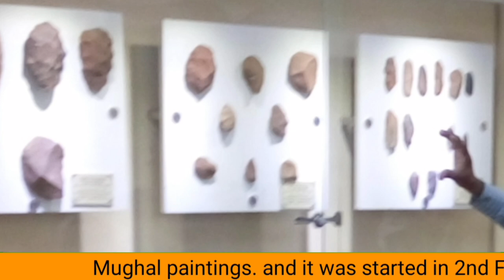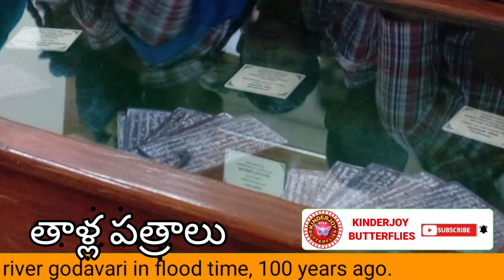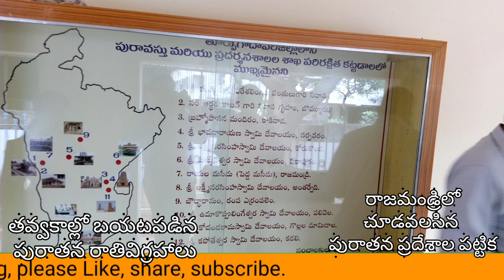Best Places to Visit in Rajahmundry | RSR Archaeological Museum | GTLC | by Kinderjoy Butterflies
List of Best Places to visit in Rajahmundry surroundings.
as per Archaeology Department, India.

1) House of Sri Kandukuri Veeresalingam pantulu gari house, Rajahmundry.
2) Sir Arthur Cotton house at Bommuru, Rajahmundry.
3) Bramhopasana Mandiram, Kakinada.
4) Sri Bhavanaraya swamy temple, Sarpavaram.
5) Sri Lakshmi NarasimhaSwamy Temple, Korukonda.
6) Sri kukkuteswara swamy temple, Pitapuram.
7) Rayala maszid, (pedda maszid) Rajahmundry.
8) Sri Lakshmi narsimha swami devalayam, Antarwedi.
9) Boudharamam, Rampa yerrempalem.
10) Sri uma koppalingeswara swamy temple, Palivela.
11) Sri kodandarama swamy Temple, Gollalamamidada.
12) Sri Kapotheswara swamy temple, Kadali.

Field Trip  4

Rallabandi Subbarao Archaeological Museum Rajahmundry,
It's a Government Museum and it's famous for its cultural storage.
Unravel the mysteries of the past through the interesting range of
artifacts like coins, sculpture, pottery, inscriptions and
palm leaf manuscripts.

you must watch this museum which is in Godavari river bay,

Rallabandi Subbarao Archaeological museum is one of the greatest museums
in Andhra Pradesh. This museum is a tribute in itself strengthening the cultural field of
Andhra Pradesh.

* The Indian Museum Kolkata, is the largest and oldest museum in India and has rare collections of antiques, armor and ornaments, fossils, skeletons, mummies, and Mughal paintings. It opened on 2nd February 1814

* The Louvre, Paris, France. best known as the home of the Mona Lisa is the world's largest art museum.
It opened in 1793 in the aftermath of the French Revolution, with an exhibition
of just over 500 paintings.

rights to the images (or) music, instead of contacting YouTube about a

we need your encouragement to do more innovative videos

please watch our videos by clicking the below links-thank you

thank you. thank you watch again...